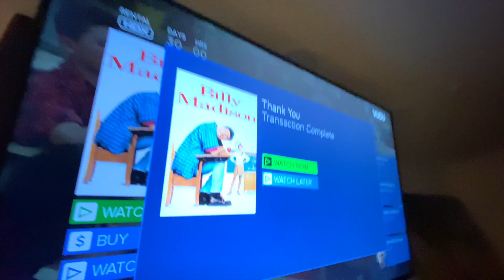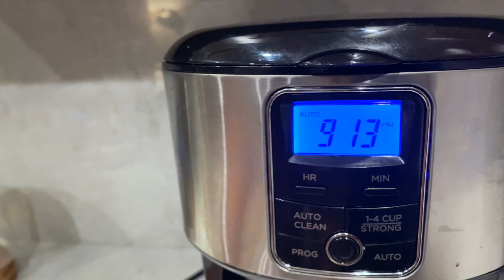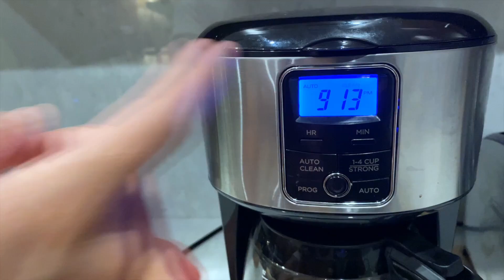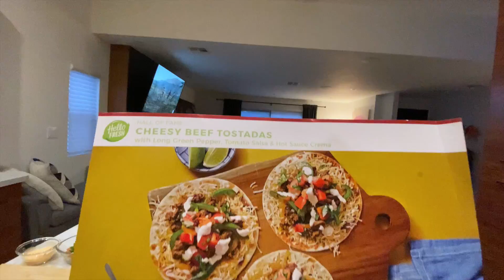YouTube Did Me Dirty...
So apparently the Homegirl video doesnt really pop up if you search it now, so here's the link if you still aint SEENT!